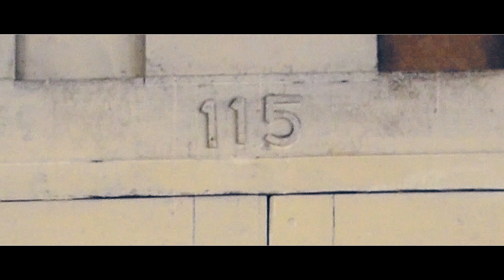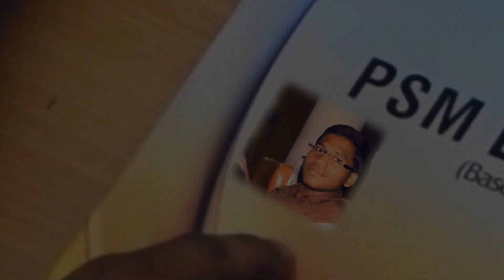THE DECEPTION-AWARD WINNING SHORT FILM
psychological thriller starring surya prakash as lead actor,and naveen ,mohan rao as supporting actors cinematography by sahith reddy, title effects by sunny joel ,and directed by K.Raviteja,this film ensures thrill